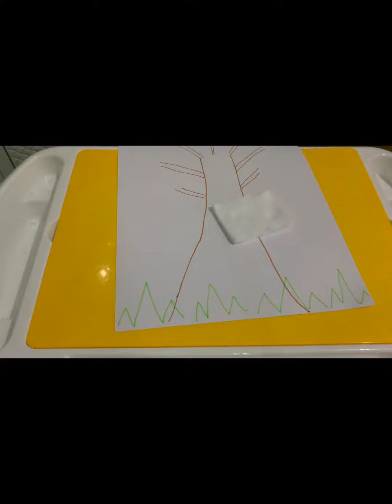ide bermain mewarnai pohon versi ekonomis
ide bermain mewarnai pohon bersi ekonomis ni bun pakai penjepit dan kapas. mewarnai salah satu kegiatan untuk mengalihkan anak dari gadget dan tv bun. ini cara yang ekonomis ya bun, pakai pewarna makanan hehe. yuk d save dulu untuk ide bermainnya

jangan lupa ucap masyaAllah tabarakallah